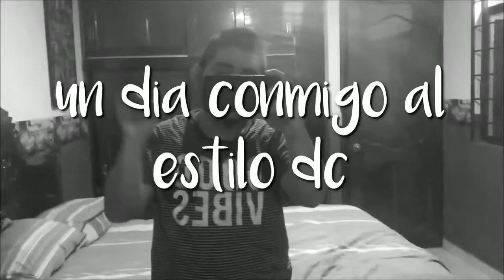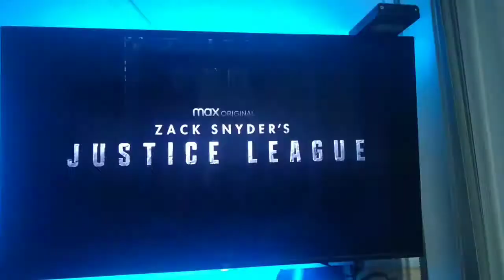un dia conmigo / estilo dc